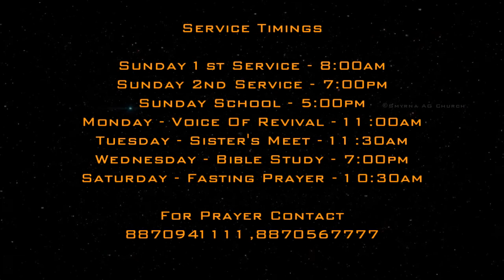Night Worship || Nallavare en Yesuve || Pr.J.Joel Sam Paul || Day 14 { 26-10-2020 }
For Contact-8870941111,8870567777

Sunday Service Timings:
1st Service -8.00am
2nd Service -7.00pm
Youth Meet (CA)-11.00am
Sunday School-5.00pm

Tuesday
Sister's Meet-11..30am

Wednesday
Bible Study-7.00pm

Saturday
Fasting Prayer-10.30am